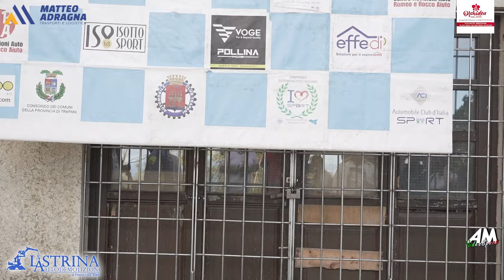Coraci Vincenzo PSG Slalom Monte Bonifato Alcamo 2024